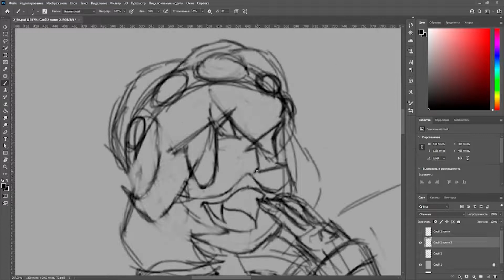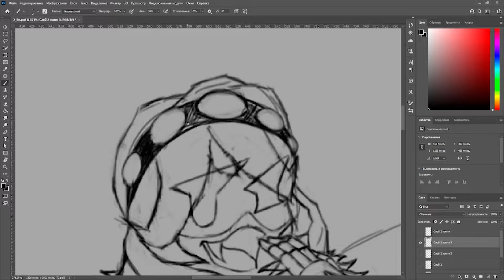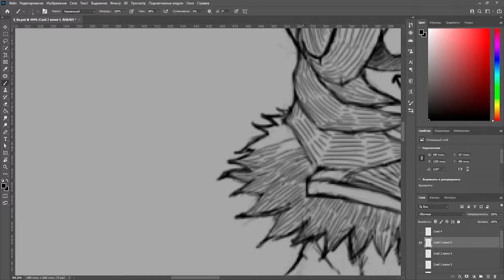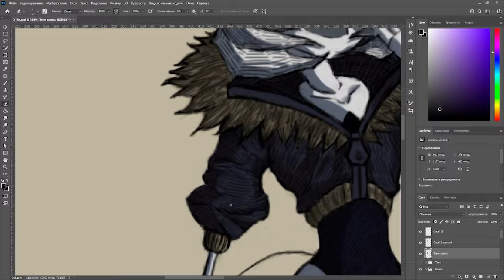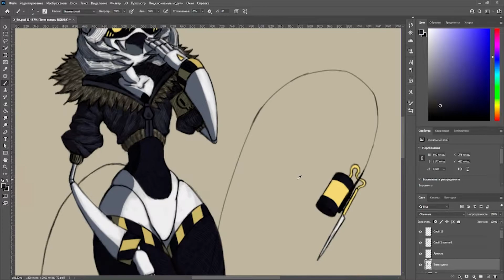Speedpaint [Murder Drones] V №2 | Спидпэйнт [Дроны Убийцы] Ви №2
Eng: 😳V moment😳
Ru: 😳Ви момент😳